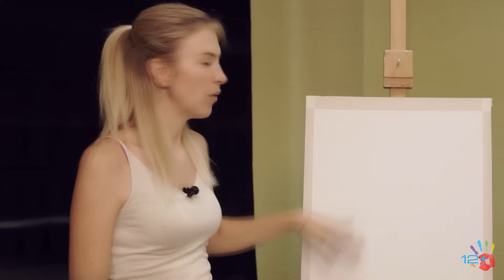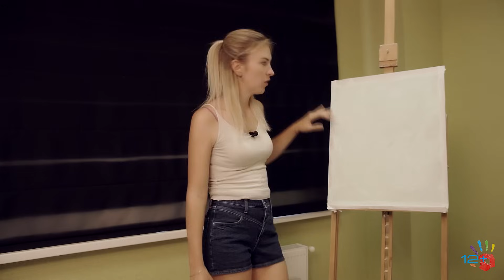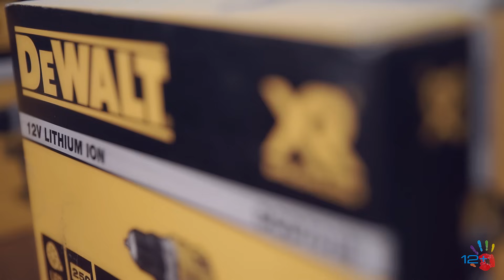Венецианская штукатурка для новичка. Пошаговая инструкция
Как нанести венецианскую штукатурку своими руками? Пошаговая инструкция и полезные лайфхаки для легкого и необычного ремонта

В этом видео разыгрываю 3 классных шуруповёрта от DeWalt!
Условия очень простые!
Шаг 2 - Напиши комментарий под этим видео, почему шуруповёрт должен достаться именно тебе)))
30 июля выберем трёх счастливчиков по самым прикольным комментариям!

0:00 - начало
0:58 - какую штукатурку я использовала
1:28 - как наносить венецианскую штукатурку, наношу первый слой
3:11 - наношу второй слой
3:55 - как убрать излишки штукатурки
3:42 - как правильно нанести третий слой штукатурки
4:28 - как нанести воск на штукатурку
5:30 - КОНКУРС!!! рассказываю правила конкурса
6:10 - как шлифовать венецианскую штукатурку